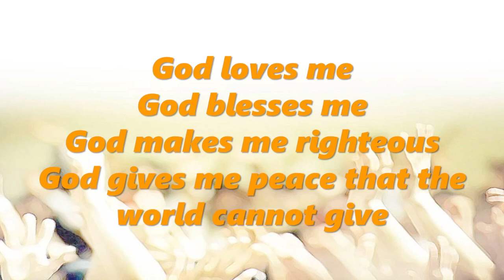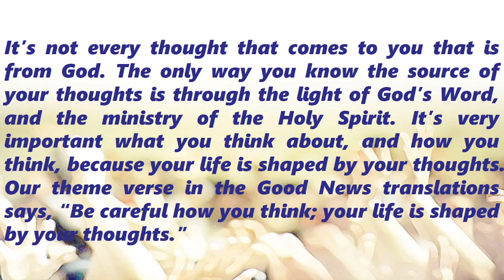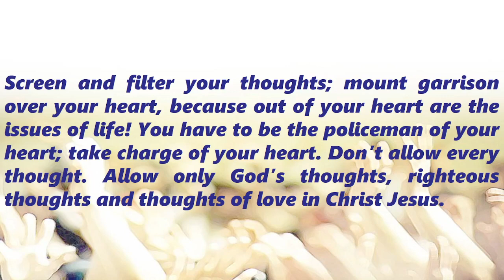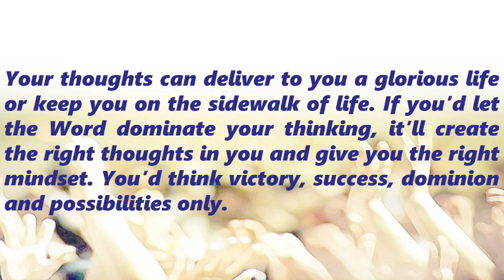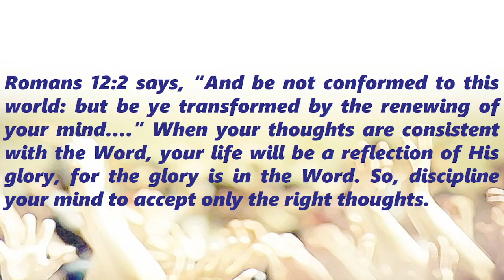A Moment of Meditation YOUR LIFE IS SHAPED BY YOUR THOUGHTS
YOUR LIFE IS SHAPED BY YOUR THOUGHTS